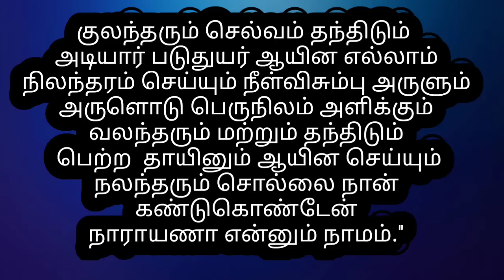வாழ்நாள் பூரா கஷ்டப்படாம இருக்க இதை மனசுலே சொல்லிண்டே இரு! தலைக்கு வந்தது தலைப்பாகையோட போயிடும்!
குலந்தரும் செல்வம் தந்திடும்
அடியார் படுதுயர் ஆயின எல்லாம்
நிலந்தரம் செய்யும் நீள்விசும்பு அருளும்
அருளொடு பெருநிலம் அளிக்கும்
வலந்தரும் மற்றும் தந்திடும்
 பெற்ற  தாயினும் ஆயின செய்யும்
நலந்தரும் சொல்லை நான் கண்டுகொண்டேன்
நாராயணா என்னும் நாமம்.''